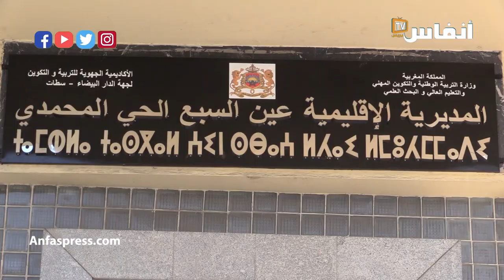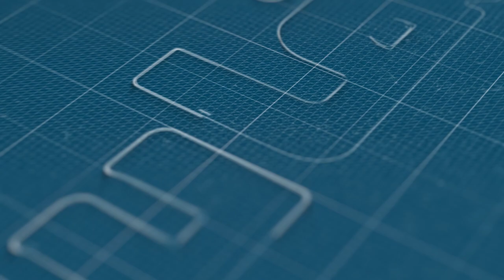لطيفة لماليف: صحة وسلامة التلاميذ والأساتذة من أولويات امتحانات البكالوريا